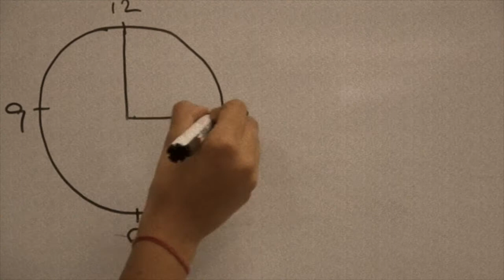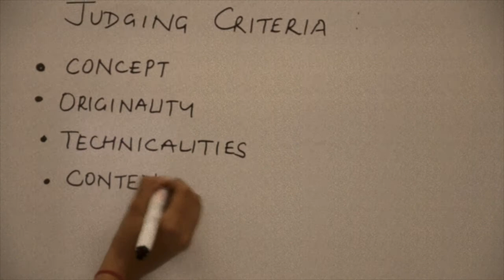Watch as we show you how to make a Documentary.